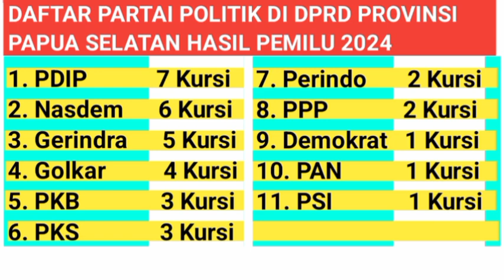Bakal Calon Gubernur Papua Selatan Periode 2024-2029